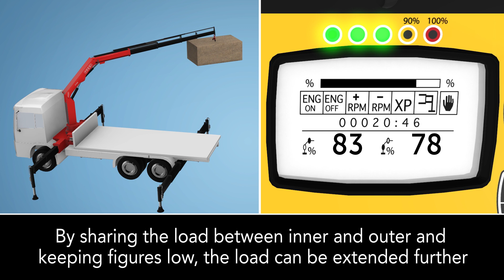Easy to use: Balancing the loads in each ram to optimise lifting capacity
For models F26A to F545RA.
All the FASSI operating systems graphically show the % load in each ram, presented on the crane mounted display & (when specified) the radio remote control display. Keeping these %'s balanced optimises the cranes lifting performance.